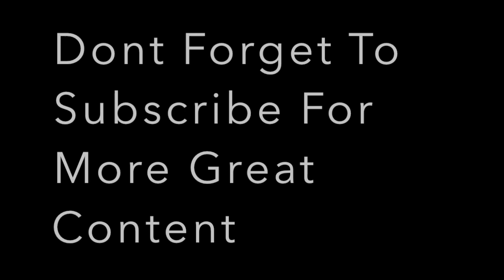Ex First Lowestoft Volvo B9 37574 On Route X22 To Lowestoft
Operator: First Lowestoft
Model: Wright Eclipse Gemini
Chassis: Volvo B9TL
Layout: DPH45/29F
Fleet Number: 37574
Registration: AU58 ECY
Route: X22 To Lowestoft